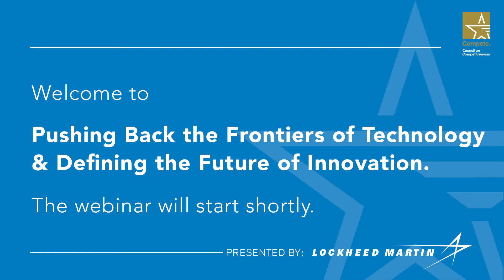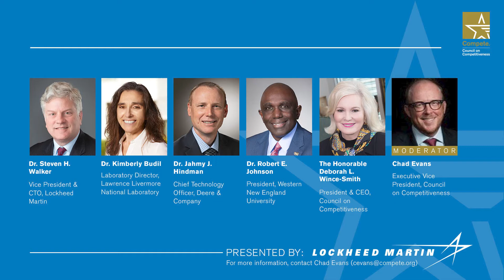Competing in the Next Economy Webinar: Technology and Innovation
"Pushing Back the Frontiers of Technology and Defining the Future of Innovation" is the 3rd Competing in the Next Economy webinar from the Council on Competitiveness, in partnership with Lockheed Martin. This conversation focused on key, future tech and innovation opportunities facing the United States. Panelists also explored issues like incorporating national security into the design of the country’s 21st century innovation ecosystem, as well as building the lifelong education system to empower long-term productivity and inclusive prosperity.

Panelists include: Dr. Kimberly Budil, Director, Lawrence Livermore National Laboratory; Dr. Jahmy Hindman, Chief Technology Officer, Deere & Company; Dr. Robert Johnson, President, Western New England University; Dr. Steven H. Walker, Vice President and Chief Technology Officer, Lockheed Martin; the Honorable Deborah L. Wince-Smith, President & CEO, Council on Competitiveness; and, Mr. Chad Evans, Executive Vice President, Council on Competitiveness.